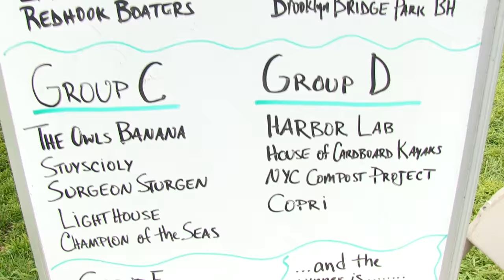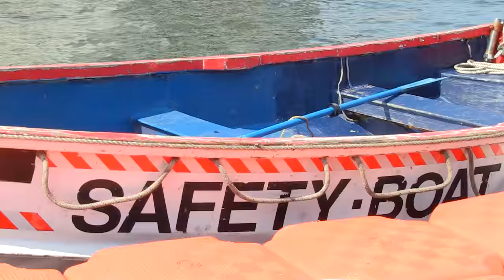Cardboard Kayak Race - City of Water Day 2015